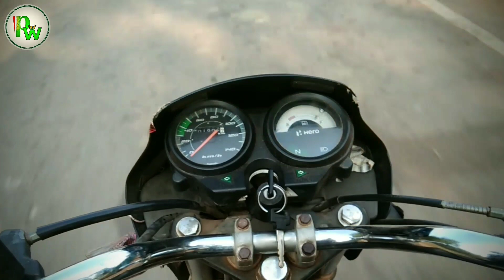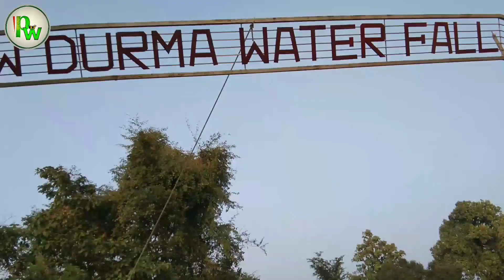DURMA WATER FALL HIKMIRAS SUKMA || दुरमा जलप्रपात हिकमीरास सुकमा छत्तीसगढ़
Ye  Water fall Bahut He Ache Location Me Hai Jo Ki Jungle Ke Beech Me Hai Or Sath Me Shiv Ji Ka Temple Bhi Hai Ye Sukma District Ke Chhindgarh Block Hikmiras Village Ke Pass Hai Aane Jane Ke Liye Road Bhi Hai